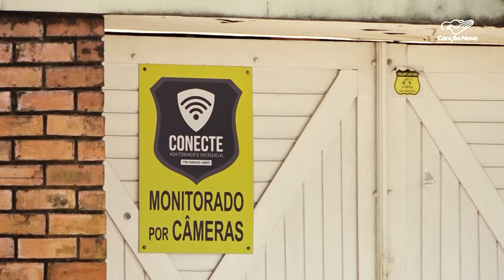Veja dicas de segurança para residências durante as férias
Julho começou e muitas pessoas procuram um lugar para descansar com a família, afinal é o período de férias escolares. Mas antes de pegar a estrada é bom se prevenir para não ser surpreendido ao voltar da viagem. Acompanhe na reportagem algumas dicas para evitar furtos na casa.

Reportagem de Kíria Monteiro e Sidiclei Sales

Deus abençoe!